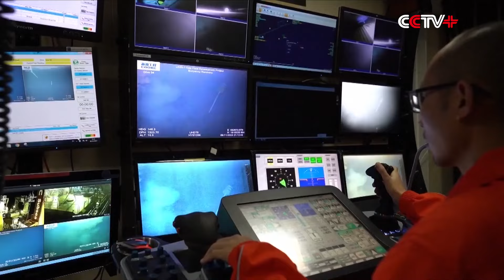China's Deep-Sea Gas Field Shenhai-1 Installs New Underwater Facilities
China's first independently-developed ultra-deepwater gas field Shenhai-1, or Deep Sea No. 1, has recently installed all the three underwater manifold systems in its phase II project, according to the China National Offshore Oil Corporation (CNOOC).